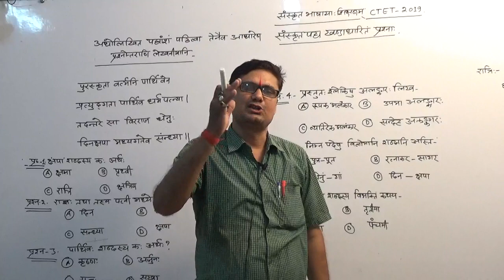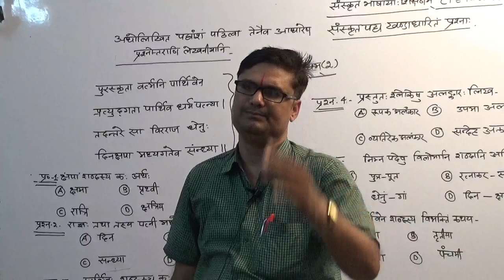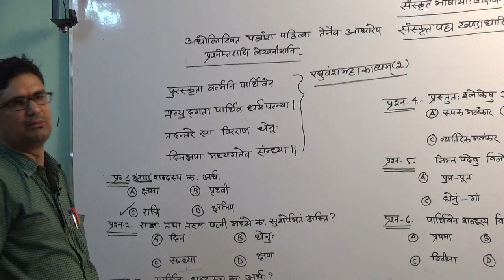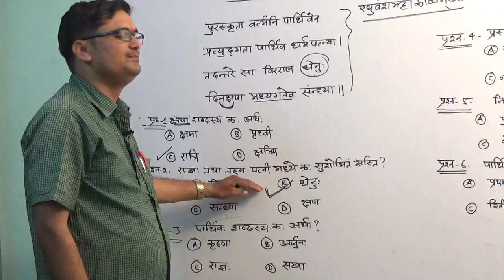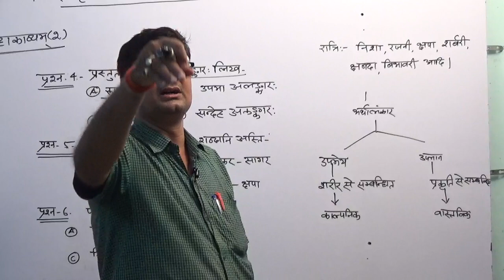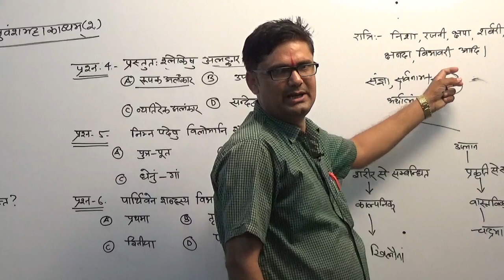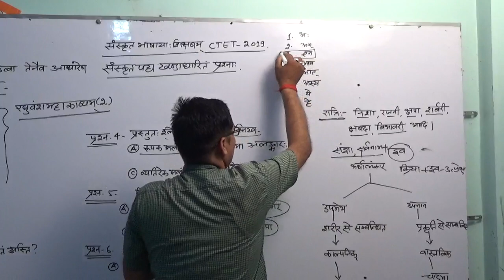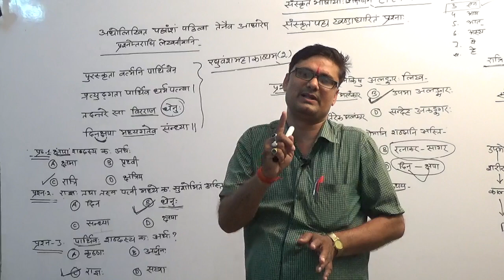CTET 2019 C PEDAGOGY FOR CTET /CTET SANSKRIT बेहतर प्रयास/सर्वश्रेष्ठ संग्रह/CTET SANSKRIT